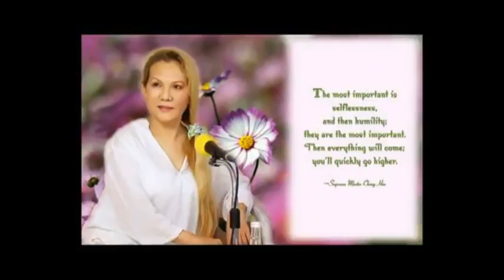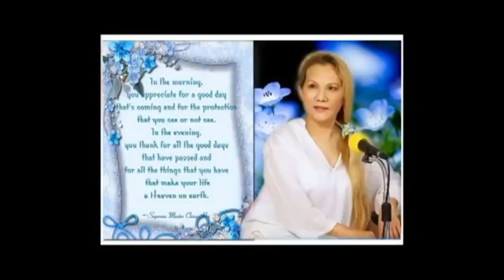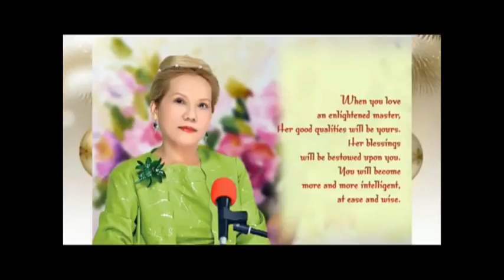Thanh Hải Vô Thượng Sư - Lời Pháp Cam Lồ 10 .